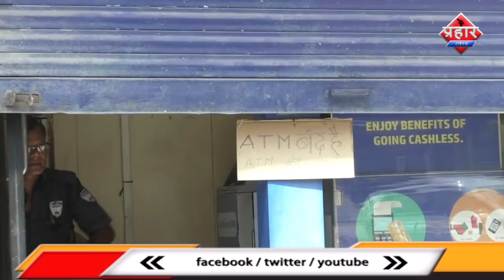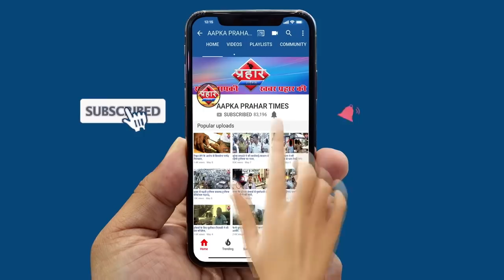मुंब्रा के सभी ATM है बंद खाता धारक हो रहे हैं परेशान|Firoj Hashmi|Prahar Times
मुंब्रा के सभी ATM है बंद
खाता धारक हो रहे हैं परेशान